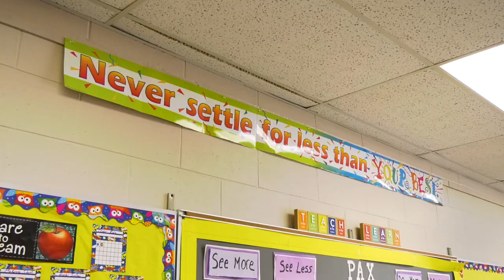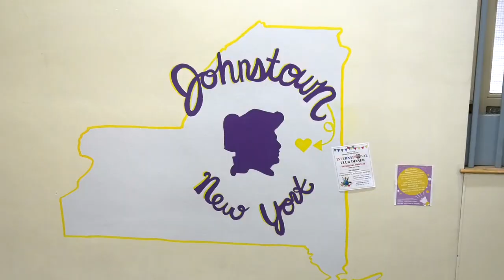GJSD: Work Here, Live Here, Grow Here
There is a culture of seeing people as humans, not as their job; there is recognition that your life outside of your work and that life brings increased value to your work. Good people make a good school, and we have good people.” – GJSD Special Education teacher